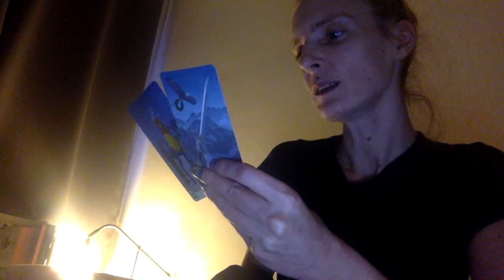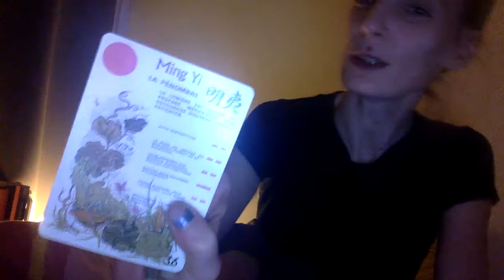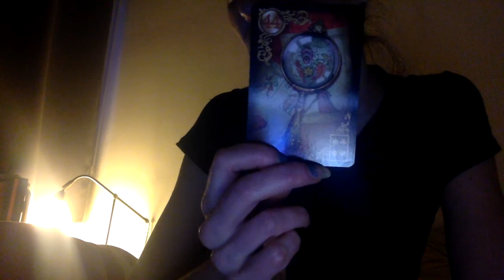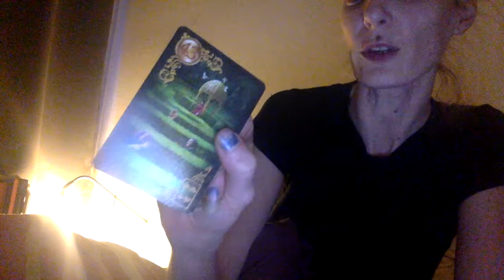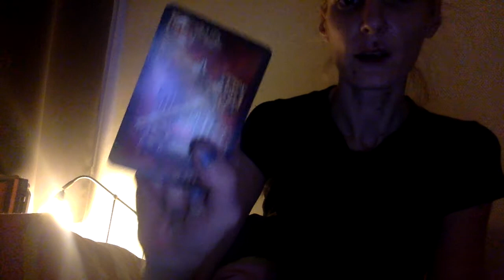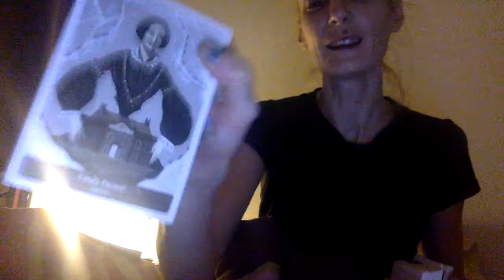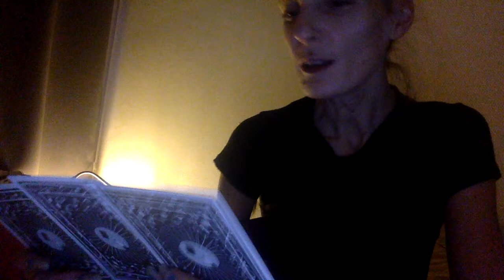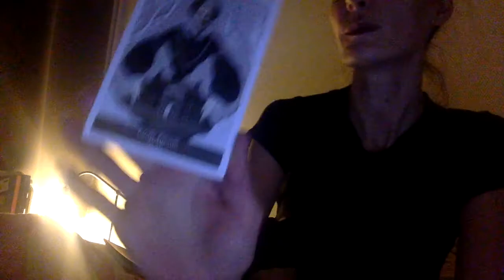Guidance Jeudi 28 Janvier 2021 : reprise de pouvoir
Aujourd'hui, même si l'on obtient la certitude que l'on est vainqueur sur certains évènements du passé, l'on reste vigilant : la main sur le coeur, l'on reste pragmatique, même si la route s'éclaire et que la joie revient. J'en profite pour rappeler que les connards et les connasses se servent du système pour justifier leurs actes alors qu'agir avec le coeur peut au contraire changer ce système. Les énergies du moment poussent les femmes à s'extraire vigoureusement de solidarités serviles et infantiles alors courage les femmes et les hommes sensibles qui les soutiennent  !